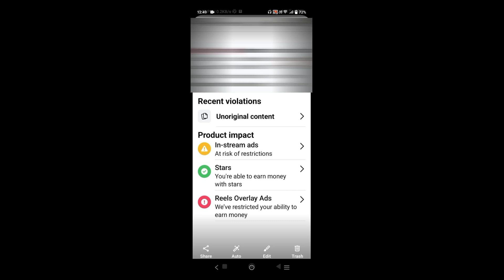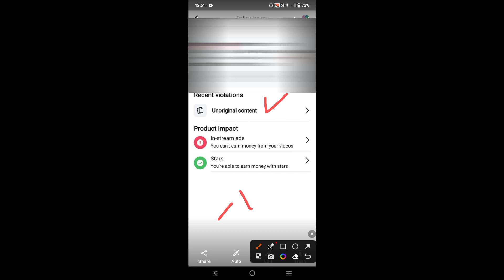In Stream Ads At Risk of Restrictions on Facebook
In this video, I will explain In Stream Ads At Risk of Restrictions on Facebook | In Stream Ads

আপনাকে অবশ্যই এই ভিডিওগুলো দেখতে হবে ।

আপনার ফেসবুকের যে কোন সমস্যা সমাধান করার প্রয়োজন হলে আপনি আমার সাথে যোগাযোগ করতে পারেন । নিচে যে ফেসবুকে পেজের লিংক দেওয়া আছে সেখানে আপনার সমস্যার স্ক্রিনসর্ট সহ ম্যাসেজ করুন ।

তবে সমস্যা সমাধান করার জন্য অবশ্যই আপনাকে অর্থ প্রদান করতে হবে ।

সমস্যা অনুযায়ী অর্থের পরিমানঃ
১. শুধু মাত্র ফোনে কথা বলে পরামর্শ ৪৯ টাকা ( ৩০ মিনিট)
২. পেজের যে কোন সমস্যা খুজে বের করে দেওয়া ৯৯ টাকা
৩. যে কোন মনিটাইজেশন সেটাপ ১৯৯ টাকা
৪. পেজের যে কোন সমস্যা খুজে বের করে সমাধান দেওয়া ১৯৯ টাকা
৫. পার্সোনাল কনসাল্টেশন ৪৯৯ টাকা ( ফেসবুকের যে কোন বিষয় নিয়ে )